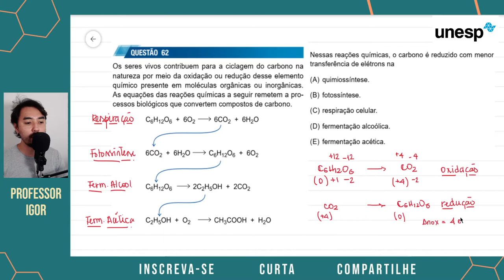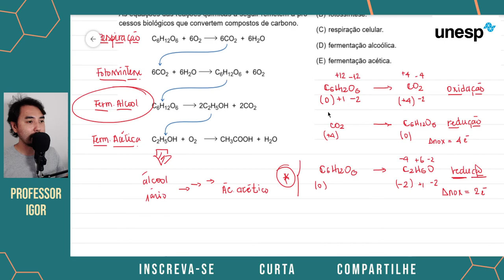Unesp 2021 | Primeiro Dia | Questão 62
(Unesp 2021) Os seres vivos contribuem para a ciclagem do carbono na natureza por meio da oxidação ou redução desse elemento químico presente em moléculas orgânicas ou inorgânicas. As equações das reações químicas a seguir remetem a processos biológicos que convertem compostos de carbono. Nessas reações químicas, o carbono é reduzido com menor transferência de elétrons na
(A) quimiossíntese.
(B) fotossíntese.
(D) fermentação alcoólica.
(E) fermentação acética.